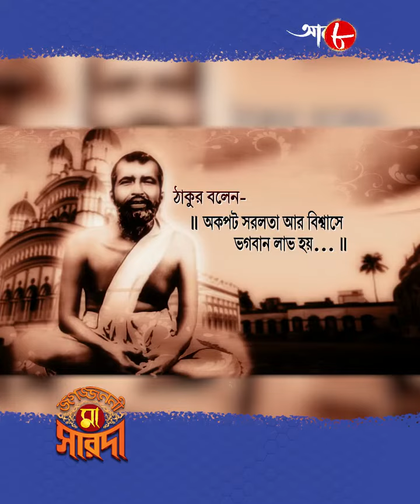জগজ্জননী মা সারদা | Jagajjanani Maa Sarada | Dramatic Scene | Bangla Devotional Serial | Aakash Aath